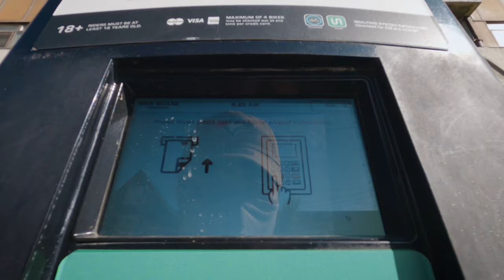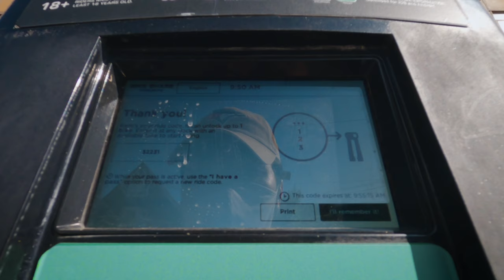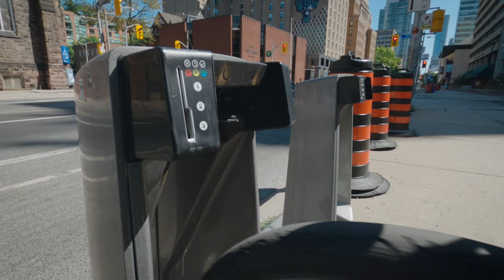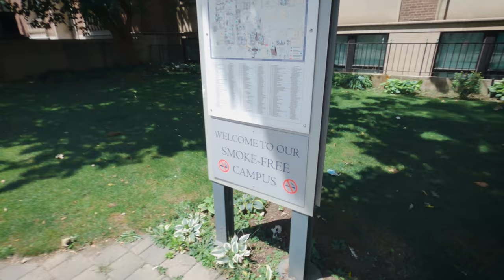Vlog | Bike Share Toronto - チャリで来た。| トロント、カナダ | 4K